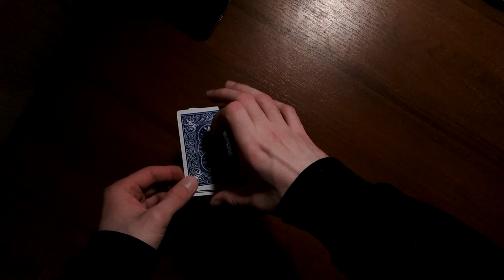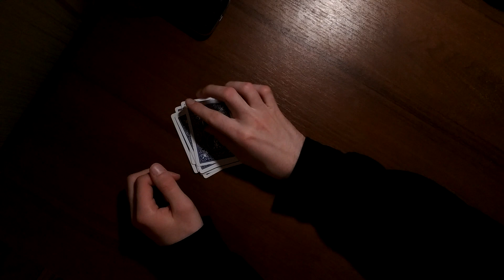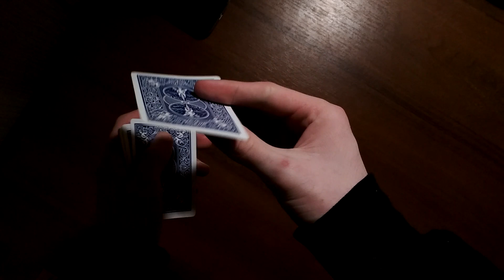ОЧЕНЬ КРУТОЙ ФОКУС С КАРТАМИ // ОБУЧЕНИЕ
Всем привет!
сегодня я покажу вам одну из кучи версий на фокус вода и масло!